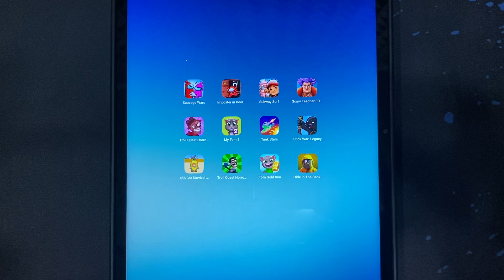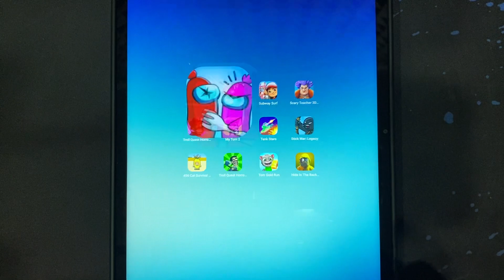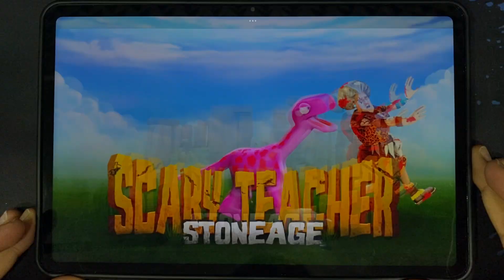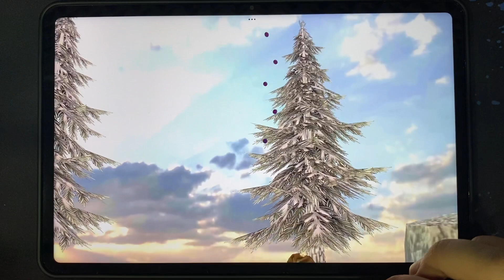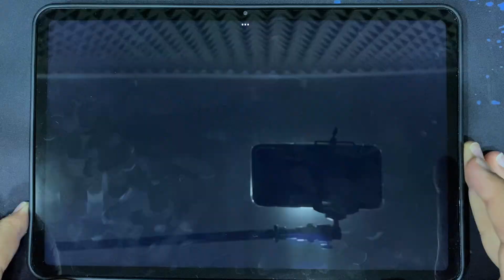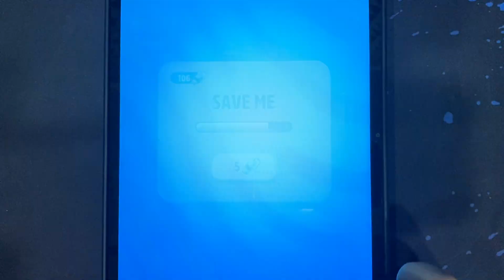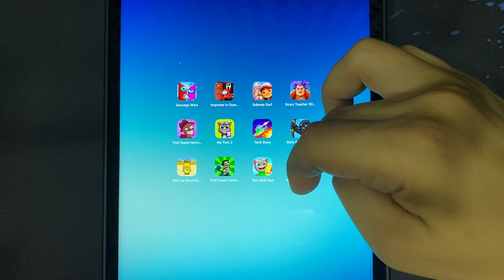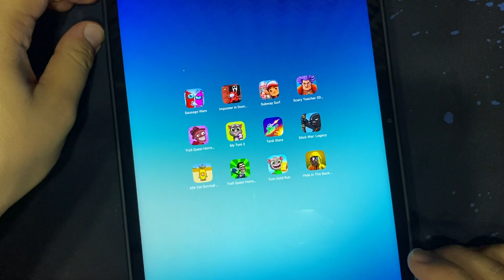Sousage Wars,Imposter in Door,Subway Surf,Scary Teacher 3D,Tom Gold Run,My Tom 2,Tank Stars